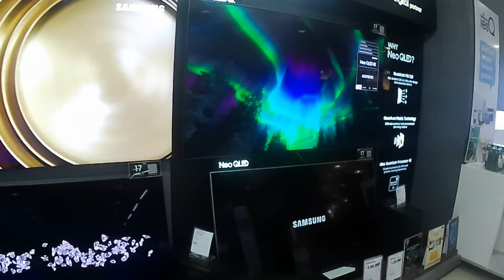INORBIT MALL || A MAGNIFICENT MALL || HYDERABAD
Hi, this vlog is about our visit to INORBIT MALL || A MAGNIFICENT MALL || HYDERABAD || This is located at Mindspace, Madhapur, Hyderabad. This faces Durgam cheruvu, ITC Kohenur and the famous cable bridge.

INORBIT MALL || A MAGNIFICENT MALL || HYDERABAD || is a premier shopping centre and a one stop destination for fashion, lifestyle, cuisine, and entertainment. This has all the amenities such as a food court, games arena and multiplex ( PVR ).

CREDITS
VIDEO EDITOR - VSDC
INTRO ANIMATION - CANVA
MUSIC USED -  @YoutubeAudioLibrary
THANKS CARD - CANVA

Keep Supporting me So I can Continue to provide you with free content Regularly!!